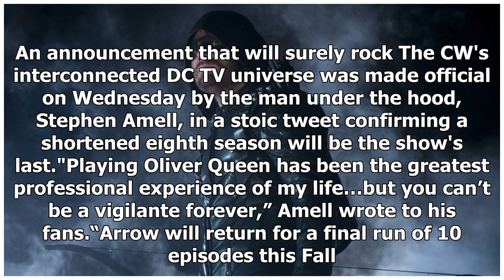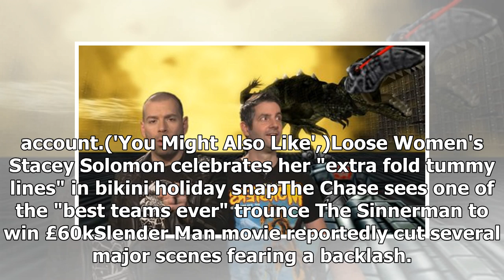Arrow is confirmed to be ending with short season 8